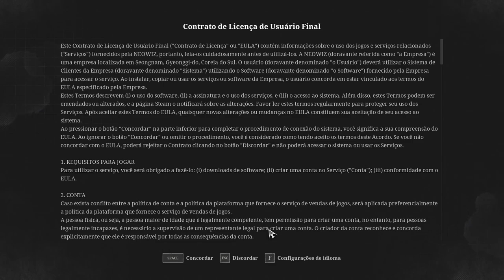LIES OF P GAMEPLAY - 17 MIN.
In this video, I'll be playing the LIES OF P game.

This is a 17-minute video where I'll be showing the game LIES OF P. Be sure to check it out if you're interested in learning more about the game!